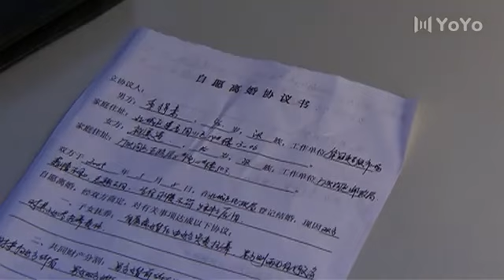【家庭情感大劇】當幸福降臨 EP 10丨離婚、絕症、金錢一個個苦難糾纏著這個中年的硬漢，當一切苦難都過去幸福就會悄然而至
🎞️故事概要：
        人過中年的於大海（張國立 飾）半生蹉跎，似乎就沒遇上什麼好事。曾經是國營廠的貨車司機，廠子倒閉後開上了出租，起早貪黑掙個辛苦錢，老婆祝美蓮（鄧婕 飾）實在受不了他的木訥脾氣，拍拍屁股離婚走人。父母過世後，大海獨自拉扯兩個弟弟，二弟大湧（劉燕軍飾）混成個工頭，算是弟兄中最有出息的；三弟大江（譚洋飾）體弱多病，病退在家，偏還是個自私嘴損不讓人省心的主兒。另有一個小弟弟大水（陳建斌 飾）早年被父母送人，後因鬥毆關進了監獄。
大江被診斷出患有白血病，然而兩個哥哥卻未能配型成功。焦急萬分的大海想起了久未謀面的四弟──如今名叫趙園並且蹲了十一年大獄的犯人。精誠所至，大水最終同意配型，救了老三一命，四個兄弟也總算聚在了一起。窮是窮了點兒，可日子還得過，何況還有血濃於水的親情在呢！

亲兄热弟